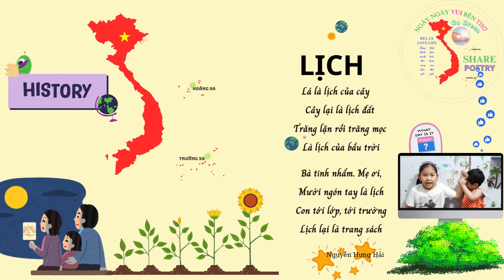LỊCH | kênhbéthơ thơ lịch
Bài thơ LỊCH. Tác giả Nguyễn Hưng Hải.

Hãy Đăng ký kênh 🥳 Like 👍 và chia sẻ VIDEO THƠ 🥰 để KÊNH có thêm động lực tiếp tục truyền đi những giai điệu đẹp của cuộc sống muôn  màu, để chữ bén rễ, ra hoa,...vẽ thêm màu gửi đến mọi nhà an vui, hạnh phúc.
Sit back and relax by watching our content.
Come see and listen to colorful stories about nature, country, people,... so that your spiritual life is always beautiful, peaceful and happy.
Slow down, listen to poetry and relax to understand and love Vietnam more, by watching our content.
Thank!